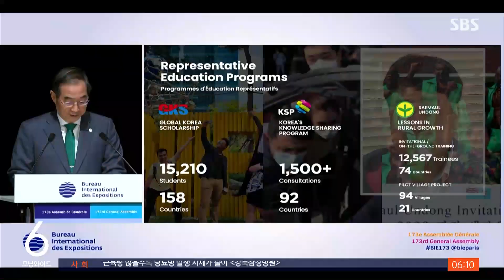"예측 많이 빗나가…모든 것은 제 부족" 윤 대통령 사과 / SBS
〈앵커〉

세계 박람회 유치를 두고 사우디아라비아 리야드가 1차 투표에서 개최지를 확정하면서 우리 정부의 전략이 실패했다는 지적이 나오고 있습니다. 대국민 담화를 발표한 윤석열 대통령은 예측이 많이 빗나갔다며, 모든 것이 자신의 부족함 때문이라고 사과했습니다.

〈기자〉

예정에 없던 대국민 담화를 발표한 윤석열 대통령은 엑스포 유치 실패 책임은 자신에게 있다며 사과했습니다.

[윤석열 대통령 : 부산 시민을 비롯한 우리 국민 여러분께 실망시켜 드린 것에 대해서 정말 죄송하다는 말씀을 드립니다. 모든 것은 제 부족함입니다.]

유치활동을 하며 현장에서 느꼈던 것과 투표 결과 예측이 많이 빗나갔다고 말했습니다.

결선 투표를 전제로 했던 정부 전략이 잘못됐음을 인정한 것으로 풀이됩니다.

유치는 불발됐지만 부산을 해양과 국제금융, 첨단산업 거점으로 육성해 국토 균형 발전을 이루겠다고 말했습니다.

[윤석열 대통령 : 남부지역에서 부산 거점으로서 모든 경제 산업 활동이 원활하게 이뤄질 수 있도록 인프라 구축을 차질 없이 해나가겠습니다.]

뒤늦게 엑스포 유치전에 뛰어든 한국은 개발 도상국들에게 발전 경험 전수를 승부수로 내세웠습니다.

하지만 제조업 기반이 부족한 국가들이 공감하기 어려웠다는 분석도 나오고 있습니다.

반면 사우디는 부채 탕감 등 실질적인 지원책으로 이들 국가의 마음을 얻은 것으로 평가됩니다.

부산이 재도전 의사를 내비친 만큼 이번 실패를 통해 교훈을 찾는 게 급선무입니다.

[성한경/서울시립대 경제학부 교수 : 지금 만들어놓은 네트워크를 계속 키워나가는 게 중요하고요. 계획했던 인프라를 일부 실현을 시키는 것이 중요할 것 같습니다. 앞으로 부산에서 할 테니까 그때는 도와달라….]

유치위 관계자는 유치 활동부터 판세 분석까지 전략이 실패한 원인을 세세하게 따져보겠다고 밝혔습니다.

(영상취재 : 주 범, 영상편집 : 위원양)